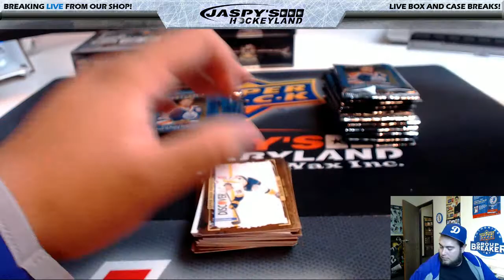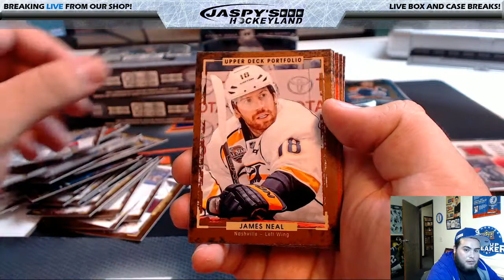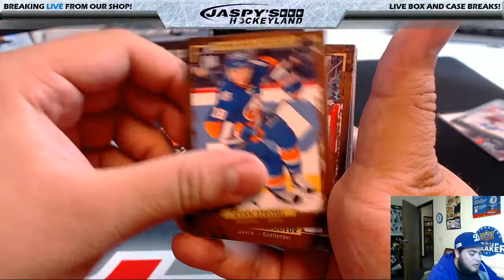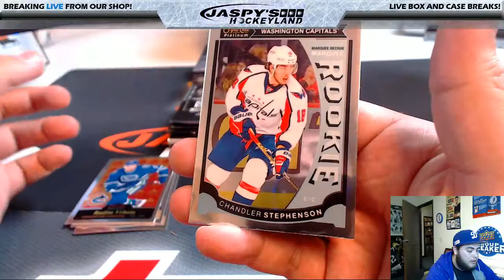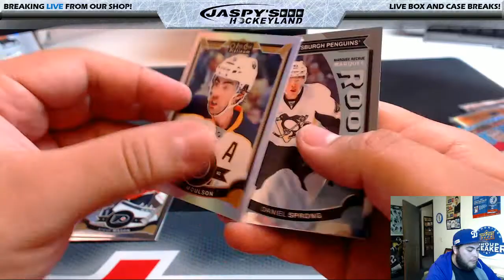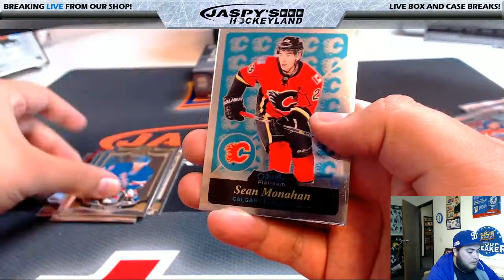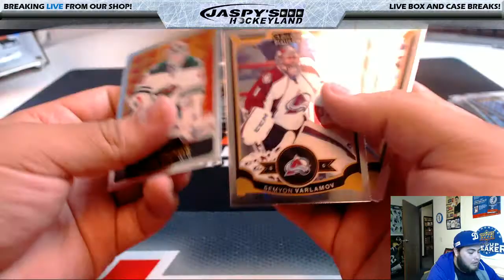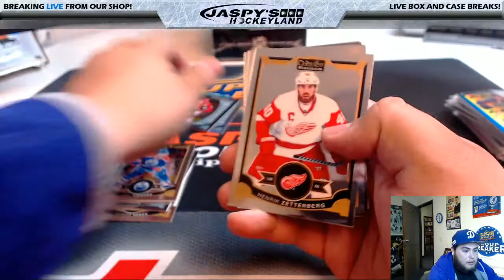12/30/2016 PERSONAL BREAK 15/16 UPPER DECK OPC PLATINUM HOCKEY 2-BOX PORTFOLIO HOCKEY 1-BOX (T.B.)